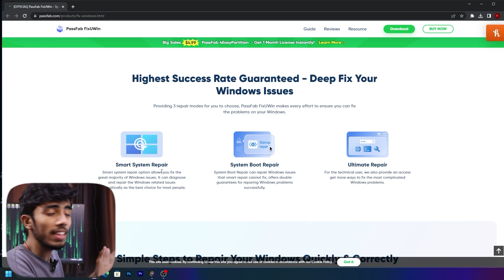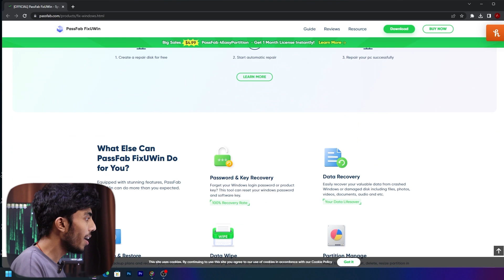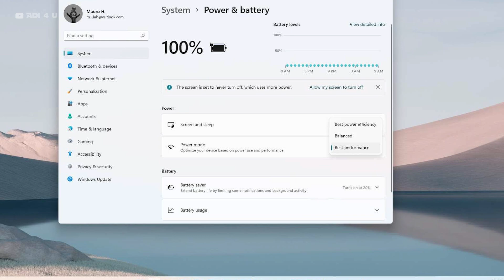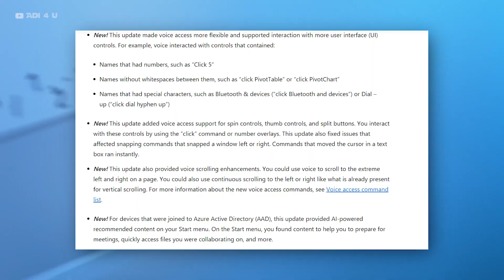Windows 11 Big Update! AI Chat GPT in Windows 11? 🤯 Ai Features & New Voice Command ⚡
Windows 11 Just Received a big update in Release Preview Channel Build
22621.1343 More than 12 New Features are now live within them Microsoft also added a new Ai Feature in Windows 11 Search only for AAD a Service by Azure more than this there are a lot of new things also added

Microsoft is Focusing on Windows 11 and There is a lot of chance that we can see a chat Gpt-like feature even in Microsoft Windows 11 Soon check out the video for more

Time Steps
00:00 Sponsor PassFab
01:06 Windows 11 new update 4 Big Features ai support

🔺Android Device
 Vivo X60(8GB Ram)

🔺Video Gears
PC Mic=

[Ad Link]